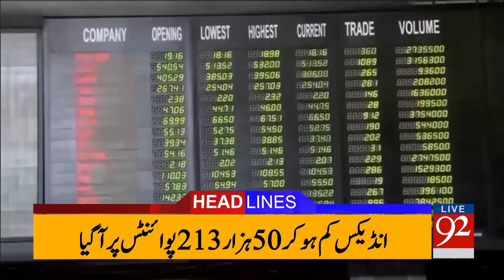92 News Headlines 03:00 PM - 31-05-2017 - 92NewsHDPlus